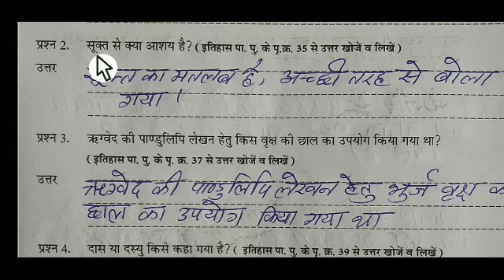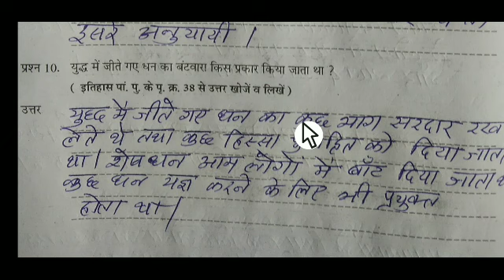ऐठग्रेड अभ्यास पुस्तिका कक्षा 6विषय सामा.विज्ञान अध्याय 4 आरंभिक नगर evs (neu)2023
ऐठग्रेड अभ्यास पुस्तिका कक्षा 6विषय सामा.विज्ञान अध्याय 3 आरंभिक नगर evs (neu)2023
ऐठ ग्रेड अभ्यास
कक्षा छठवीं सामाजिक
अध्याय 4 क्या बताती है हमें किताबें और कब्रे
प्रश्न 1 सबसे प्राचीन वेद कौन सा है तथा इसकी रचना लगभग कितने वर्ष पूर्व हुईं
प्रश्न दो सूक्त से क्या आशय है
प्रश्न 3 ऋग्वेद की पांडुलिपि लेखन हेतु किस वृक्ष की छाल का उपयोग किया
प्रश्न 4 दास या दसवीं किसे कहा गया है
प्रश्न 5 ऋग्वेद की प्रार्थना में मुख्यता किन किन नदियों का जिक्र है
प्रश्न 6 महा प्रश्नों के निर्माण के लिए लोगों को किस प्रकार के कार्य करने पड़ते थे